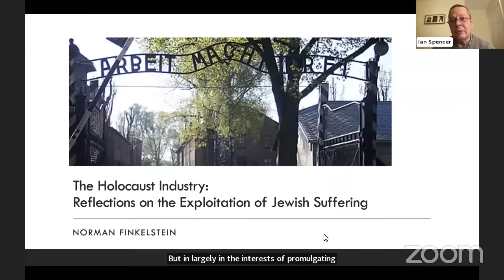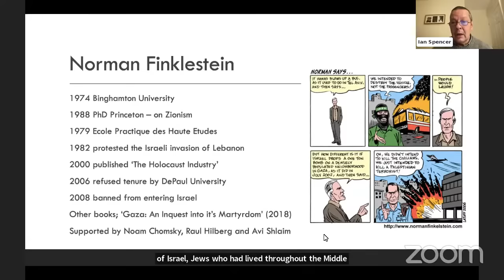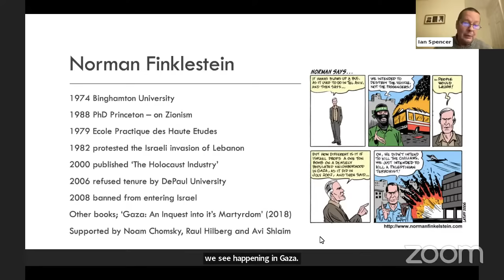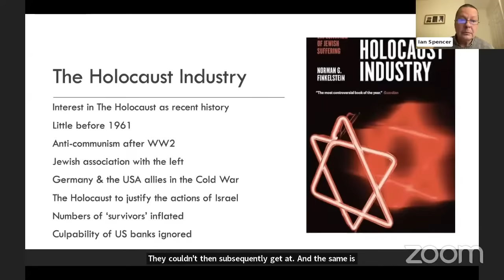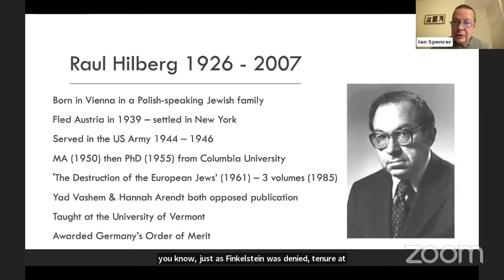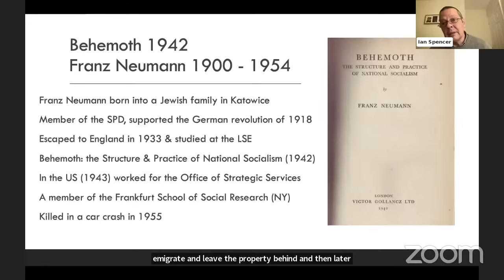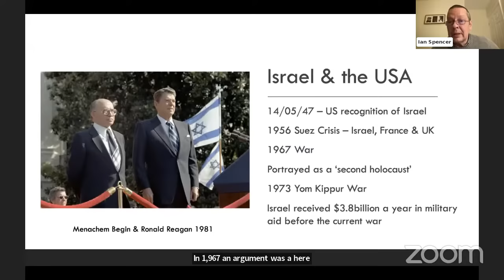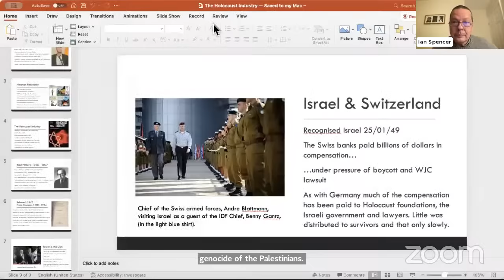Norman Finkelstein's The Holocaust Industry with Ian Spencer